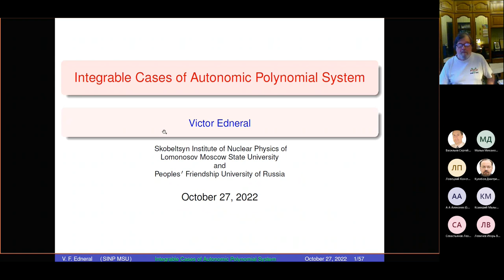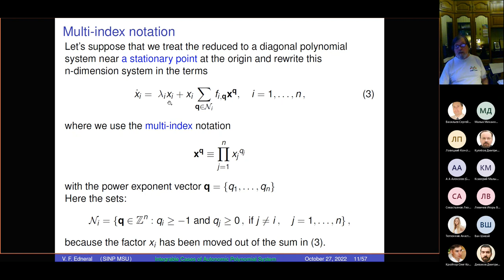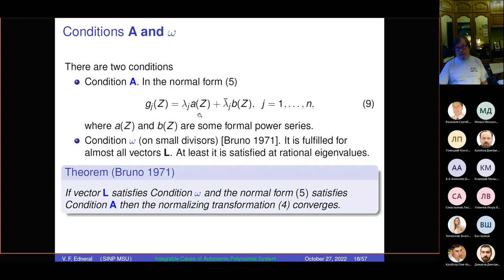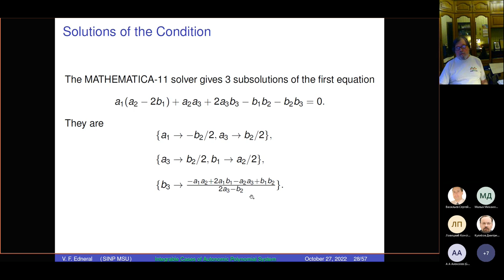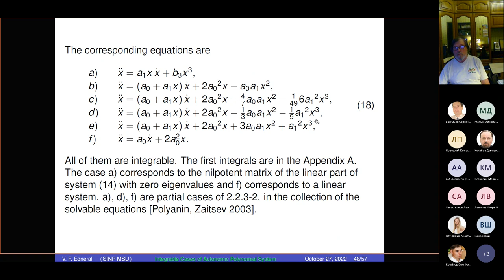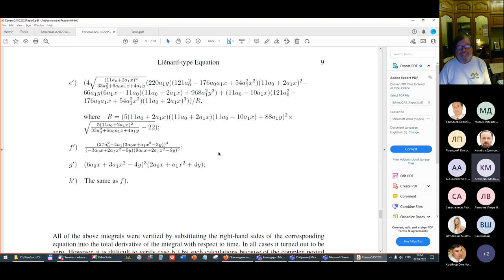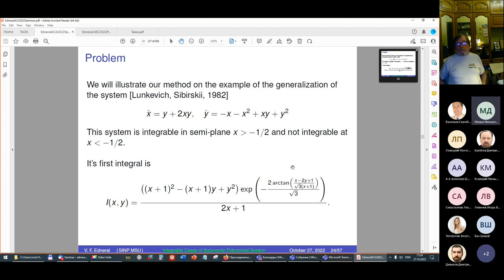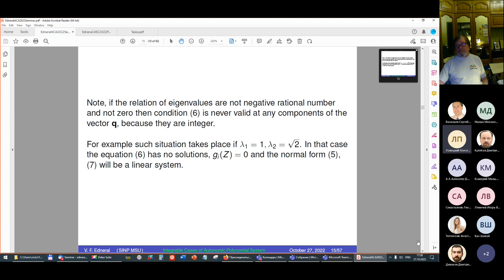Семинар Математическое моделирование, 2022-10-27, Еднерал В. Ф.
On the integrability of an autonomous ODE system with a polynomial right-hand side depending on parameters
V.F. Edneral

Associate Professor, Department of Applied Informatics and Probability Theory, RUDN University

In the report, on an experimental basis, a possible connection is considered between the local integrability of an autonomous two-dimensional ODE system with a polynomial right-hand side and its global Darboux integrability. For several cases of polynomial two-dimensional autonomous dynamical systems, the conditions for their local integrability near stationary points are written out and restrictions on the parameters under which these conditions are satisfied are found. In most of these cases, the first integral can be written out. Since the system is locally integrable at regular points, it is conjectured that for the integrability of a two-dimensional autonomous polynomial ODE system in a certain region of the phase space, it must be locally integrable at every point in this region.
Based on this hypothesis, a heuristic method is proposed that allows one to determine the cases of integrability of an autonomous ODE system with a polynomial right-hand side depending on a parameter in the presence of a resonance in the linear part of this system.

Об интегрируемости автономной системы ОДУ с зависящей от параметров полиномиальной правой частью
В.Ф. Еднерал

доцент каф. Прикладной информатики и теории вероятностей РУДН

В докладе на экспериментальной основе рассматривается возможная связь между локальной интегрируемостью автономной двумерной системы ОДУ с полиномиальной правой частью и ее глобальной интегрируемостью по Дарбу.
Для ряда случаев полиномиальных двумерных автономных динамических систем выписаны условия их локальной интегрируемости вблизи стационарных точек и найдены ограничения на параметры, при которых эти условия выполняются. В большинстве подобных случаев удается выписать первый интеграл. Поскольку в регулярных точках система является локально интегрируемой, выдвигается гипотеза, что для интегрируемости двумерной автономной полиномиальной системы ОДУ в некоторой области фазового пространства необходима ее локальная интегрируемость в каждой точке этой области.
На основе этой гипотезы мы предлагаем эвристический метод, позволяющий определить случаи интегрируемости автономной системы ОДУ с зависящей от параметров полиномиальной правой частью при наличии резонанса в линейной части этой системы.